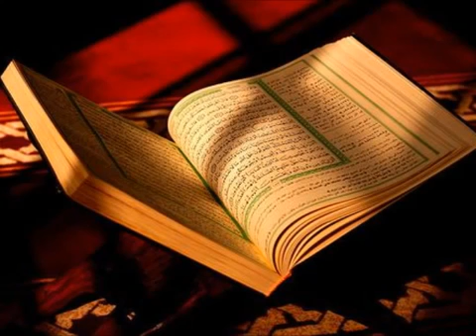49 Surah Al Hujraat